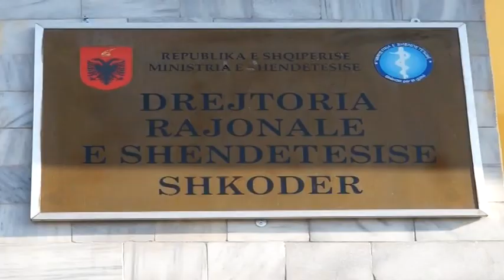Zonat malore në Shkodër vuajnë mungesën e mjekëve specialistë